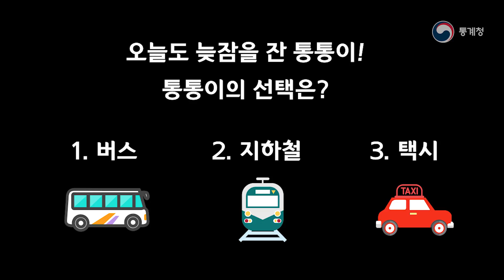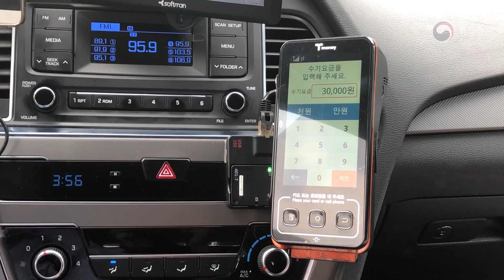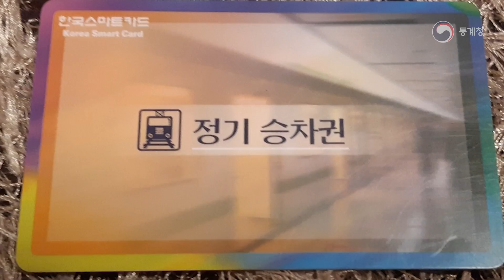통계로 알아보는 대학생 통학러의 삶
"으악..! 지각이다..!" 오늘도 늦잠을 잔 통통이!
수업 지각을 면하기 위해 통통이가 선택한 교통 수단은?

통계청 블로그 기자단이 직.접! 조사한
"통계로 알아보는 대학생 통학러의 삶" 다같이 살펴볼까요?